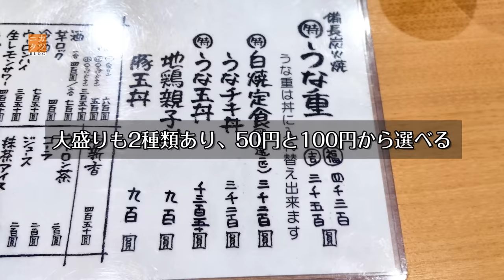東京で一番大きい鰻丼を食べる動画「うなぎ和友」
"Lobby Time, No Good Layabout, George Street Shuffle"